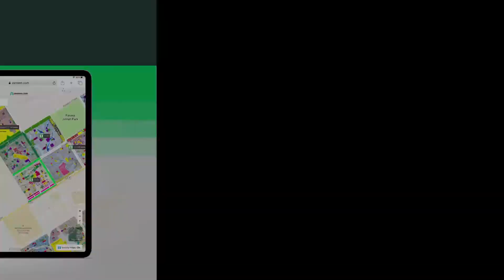1.8 MARLA FLAT FOR SALE IN BLOCK H3 PHASE 2 JOHAR TOWN LAHORE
High-end apartment unit for sale is available in Johar Town that might be better suited to your requirements. This 400  Square Feet sized property will prove to be the perfect space for you to invest some (or all) of your future in. Here is a property matching your search if that is around . Property value in Johar Town remains stable so rest assured it'll prove to be a good investment to buy your home here. Lahore has a thriving real estate market so you can be certain of finding the home of your dreams. This Flat in Lahore is hard to ignore due to its matchless amenities.

Setup the barbecue area at home, just the way you like and impress your guests.
You can enjoy your alone-time while the kids play in the play area near the property.
For religious queries and to offer prayers, you will find a mosque near the Flat within walking